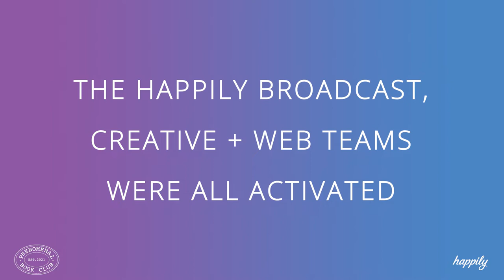Phenomenal Book Club’s Inaugural Author Conversation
Phenomenal Media is a values-driven, 360-degree media company that centers women and historically excluded communities. In 2021 they launched the Phenomenal Book Club with a mission to celebrate underrepresented authors - especially women of color - as well as to build community around literary works.

To introduce the newly formed Book Club, they hosted a special virtual inaugural event; Phenomenal Book Club Author Conversation: The 1619 Project: A New Origin Story and Born on the Water. In conversation was Founder and CEO of Phenomenal, Meena Harris, with Pulitzer Prize-winning author of the The 1619 Project, Nikole Hannah-Jones, as well as the illustrator of Born on the Water, Nikkolas Smith.

Phenomenal Media partnered with Happily for a full-service production of the one-hour live broadcast, with the activation of the Happily Broadcast, Web and Creative Teams.